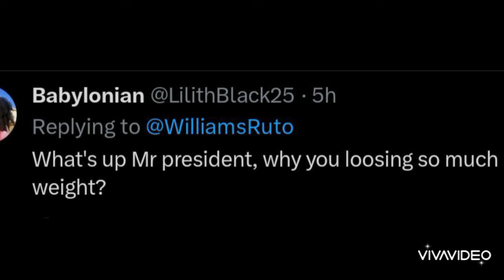ako na UGONJWA MKUBWA LIVE ‼️KENYA NOW SHOCK AS RUTO GETS WORSE